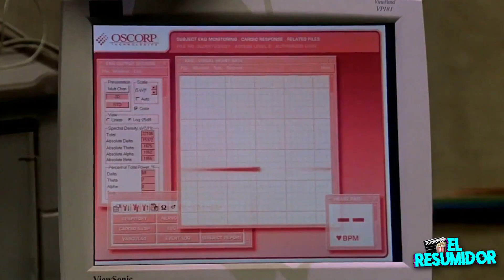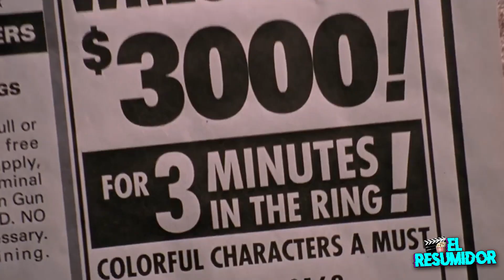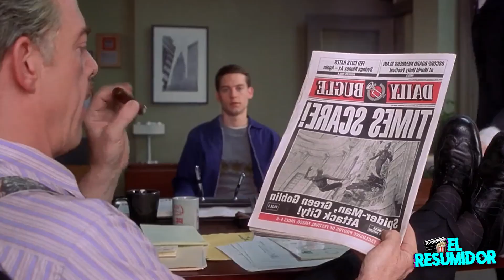El Hombre Araña 1 en 10 Minutos | Resumen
Resumen de Spiderman, El hombre araña 1, la de Tobey Maguire.
Las mejores escenas, clips, y chistes de El hombre araña 1 la película completa, protagonizada por Tobey Maguire, como en el hombre araña.
La mejor pelicula de la saga de Spider-Man o el hombre araña.

VOOOOY!